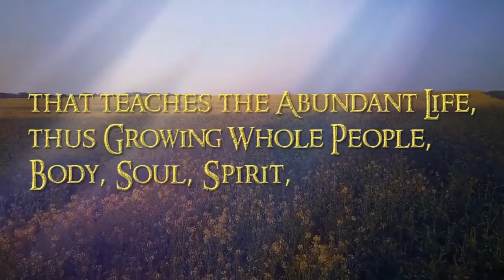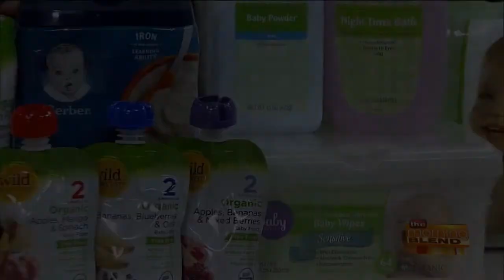SA 4-21-19 WYM